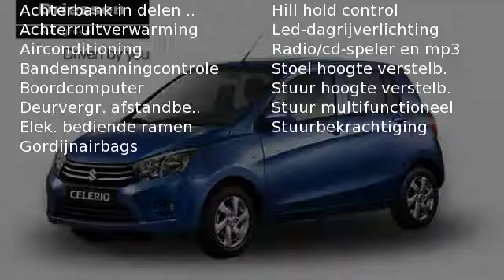Suzuki Celerio 1.0 Comfort